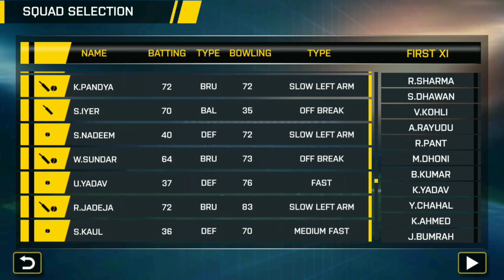Real Cricket™GO Released | BEST GAME UNDER 35 MB SIZE | BEST FOR LOW DEVICES